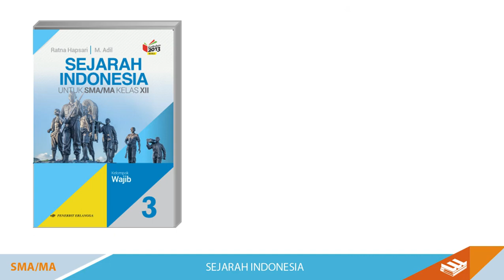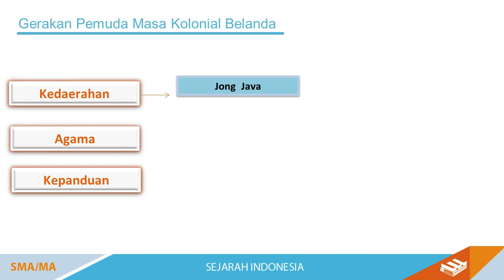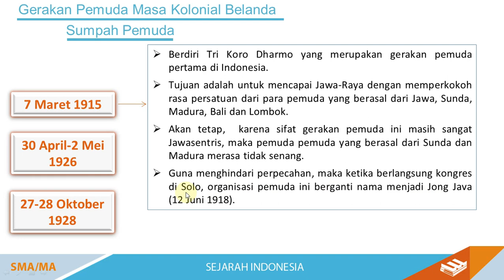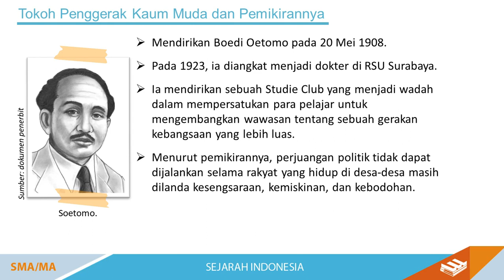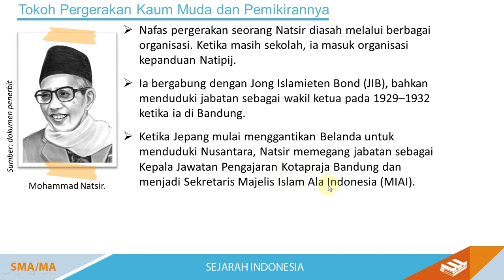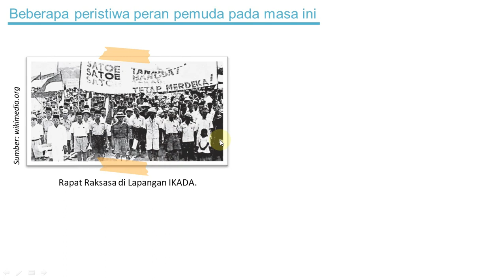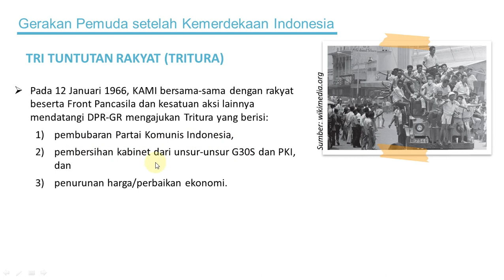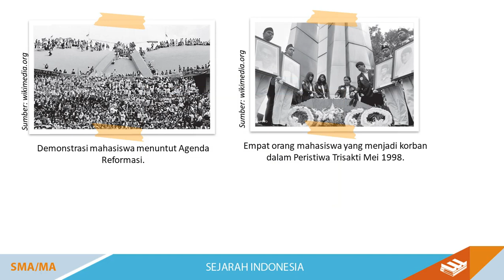peranan pemuda dalam perubahan politik dan ketatanegaraan di Indonesia kelas 12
Video pembelajaran ini menjelaskan tentang Sejarah Indonesia BAB 4 Kls XII yaitu peranan pemuda dalam perubahan politik dan ketatanegaraan di Indonesia.